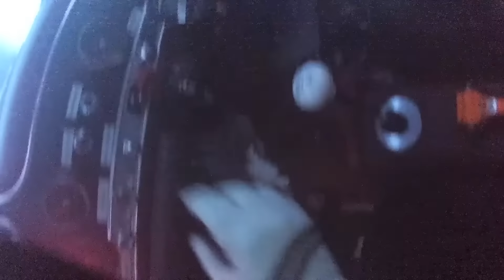Oldtimer GP Nürburgring POV - The day I crashed a million dollar 1956 Mercedes-Benz 300 SL Gullwing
Onboards and Brake Failure

Oldtimer GP Nürburgring 2023 POV Helmet Cam
1956 Mercedes-Benz 300 SL - HK-Engineering - Matthias Beckwermert

Check out the full documentary on: ​⁠@bigmag_cars